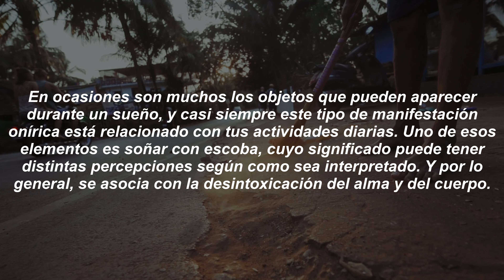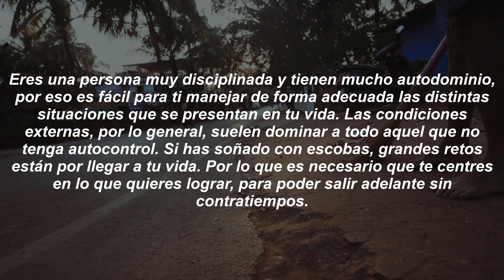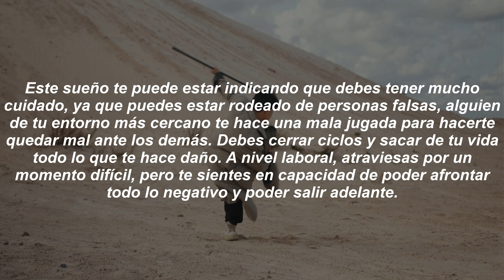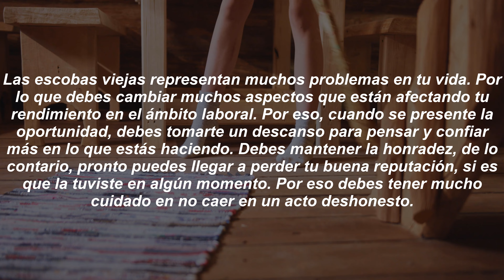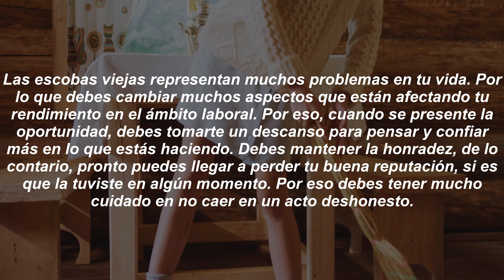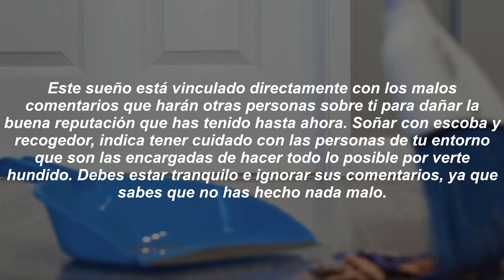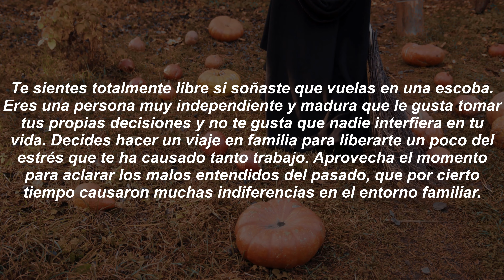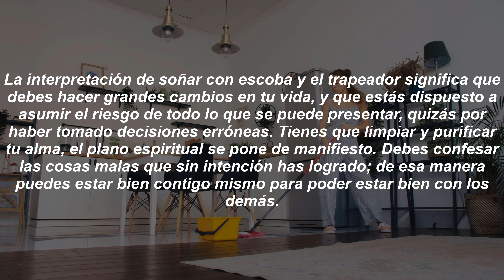Significado de soñar con Escobas